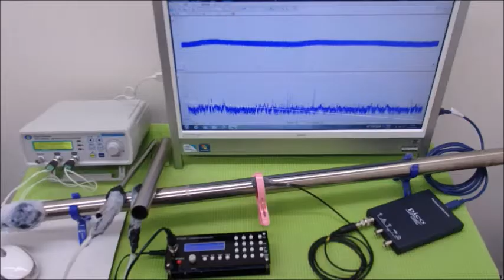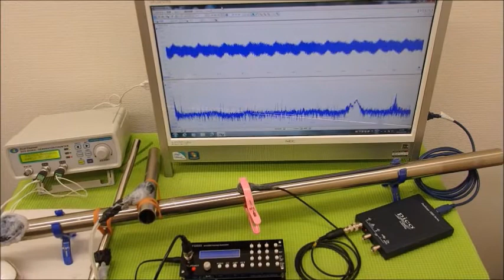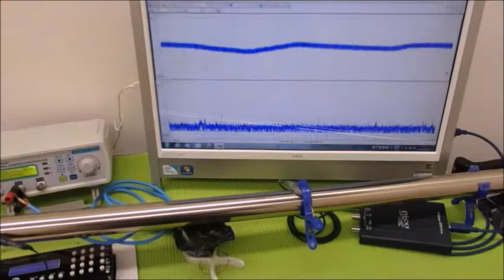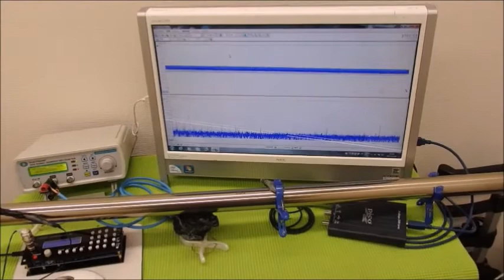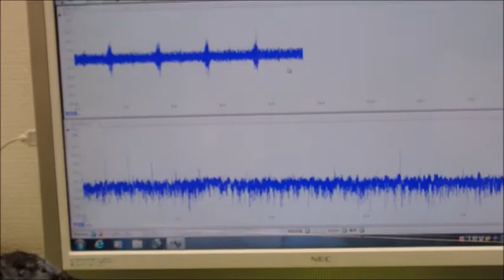超音波システム技術 Supersonic wave System technology